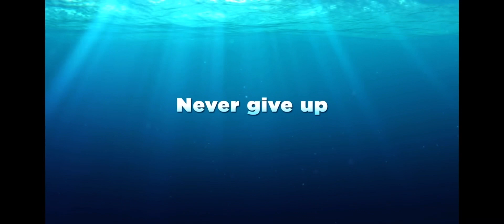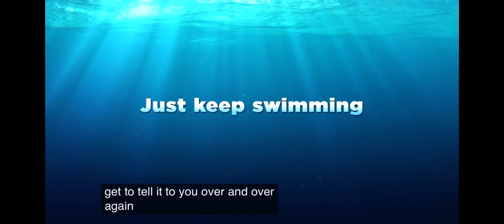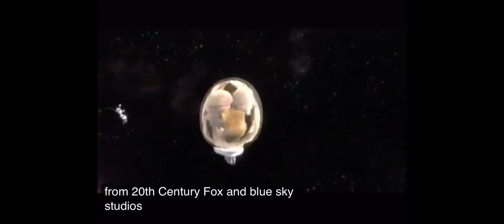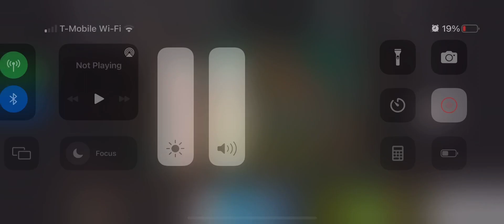Opening To Kung Fu Panda 3 2016 DVD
1. 20th Century Fox Home Entertainment Logo
2. Finding Dory 2016 Trailer
3. Ice Age Clollision Course 2016 Trailer
4. DVD Menu
5. FBI Anti-Piracy Warning Screen
6. Rated PG Screen
7. 20th Century Fox 2016 Logo
8. DreamWorks Animation SKG 2016 Logo
9. Start Film